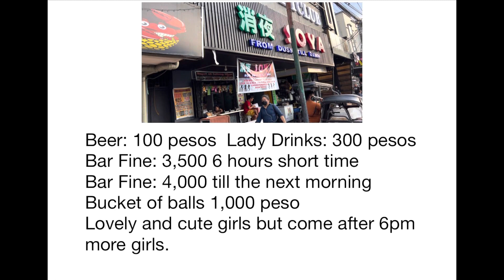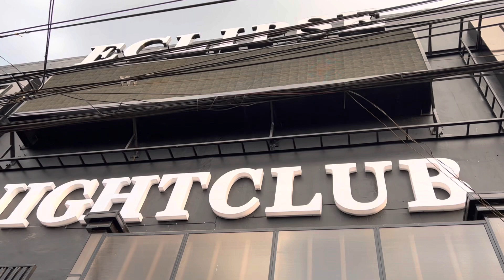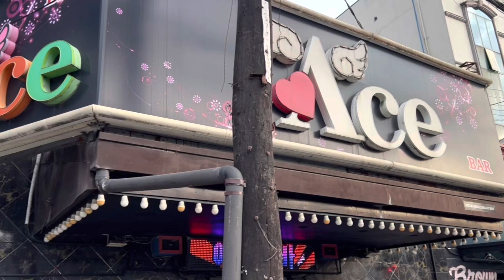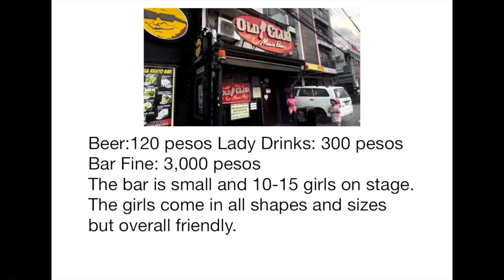Fields Street Bars & A bar with NO BAR FINE